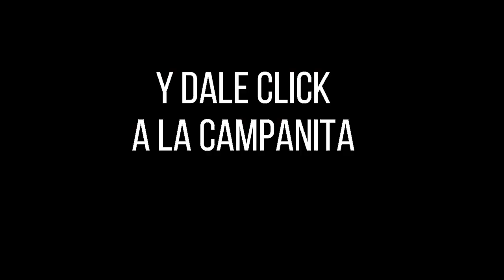Resultado CHONTICO NOCHE del viernes 26 de noviembre de 2021 ✅🥇🔥💰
Hola buenas noches, te presentamos los resultados de las loterías y chances en Colombia, vamos con el Resultados del Chance El Chontico noche del viernes 26 de noviembre de 2021.

Numerología Colombia te trae los últimos resultados de la lotería de Medellín y Chance en nuestro país, igualmente te traemos las recomendaciones para que juegues en el día, esperamos que seas un ganador más y disfrutes de grandes premios.

Te presentamos el resultado de chontico millonario del viernes 26 de noviembre de 2021
Chontico Millonario juega todos lo dias sus sorteos son chontico dia chontico noche y super chontico que juega solo los vierness Resultados de los chaces Resultados de las loterías